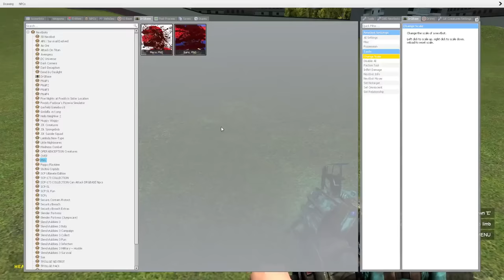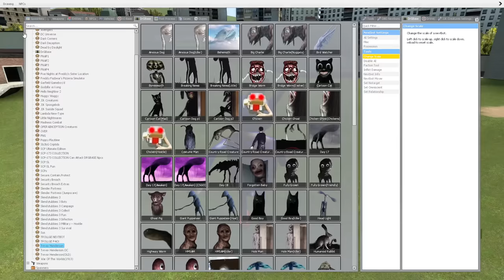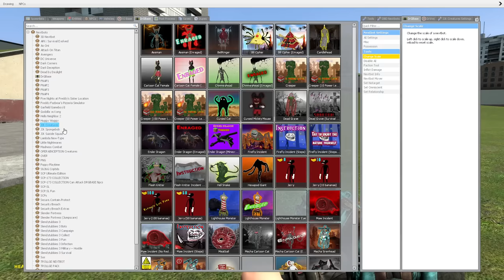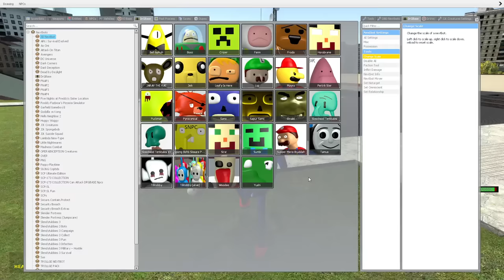Playing as Cursed Sonic vs ALL 3D Sanic Clones Memes in Garry's Mod!